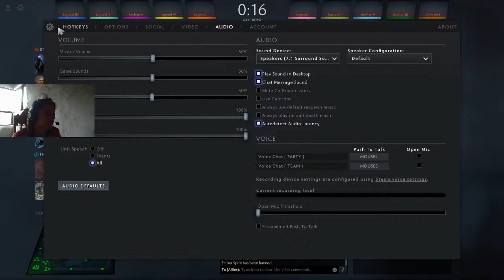Rank game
2 man party muna